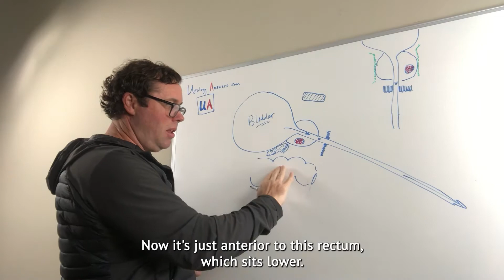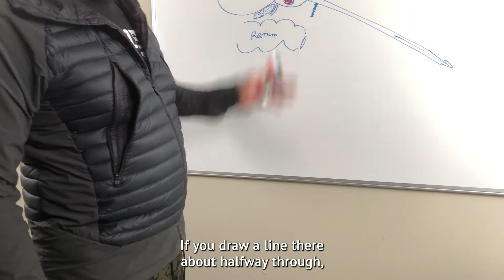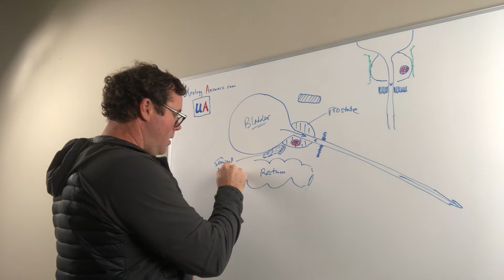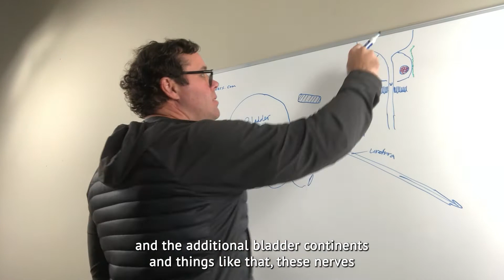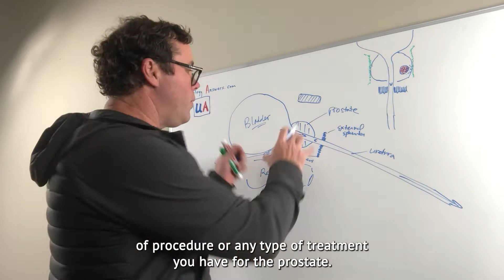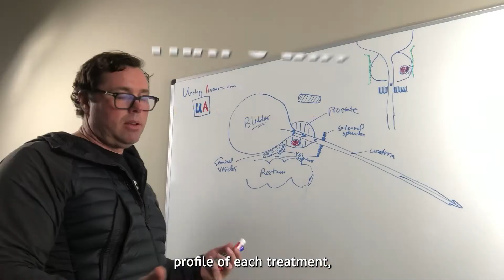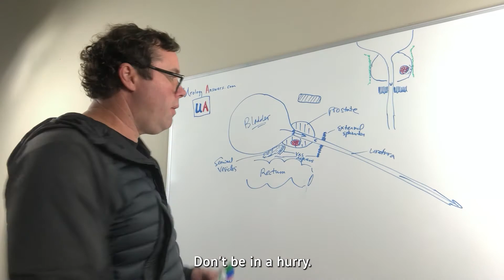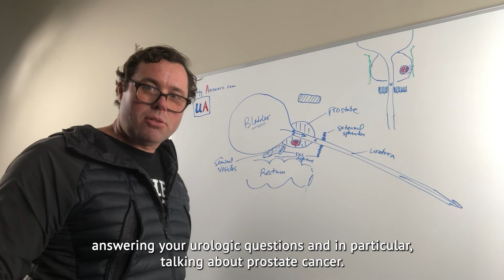Pelvic anatomy basics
The Prostate Coach discusses the basics of pelvic anatomy.

Estimated one in seven men will be diagnosed with prostate cancer in their lifetime.  An estimated 220,000 men in the U.S. will be diagnosed with prostate cancer this year.   Prostate cancer can be a complex issue for the patient and his family to understand.  There are many treatment options for prostate cancer including surgical removal of the prostate, external beam radiation (IMRT / SBRT), proton beam therapy, cryotherapy, hormone treatment, chemotherapy, focal treatment, and even not immediately treating prostate cancer for low risk cases (Active surveillance).  Early detection of prostate cancer is important.  Most prostate cancers are detected when the cancer is still contained within the prostate gland, but some cancers are advanced and have moved outside of the prostate gland (metastatic).  Each person with prostate cancer has their own unique conditions and situations that can affect treatment decisions going forward.  Cancer staging radiographs (CT scan, bone scan, PET scan, etc) is often done by the urologist that performed the prostate biopsy to assess for spread of cancer outside of the prostate.